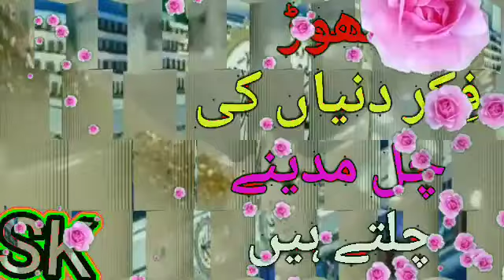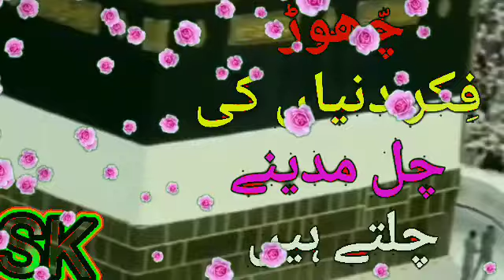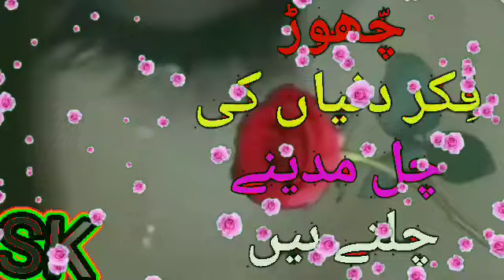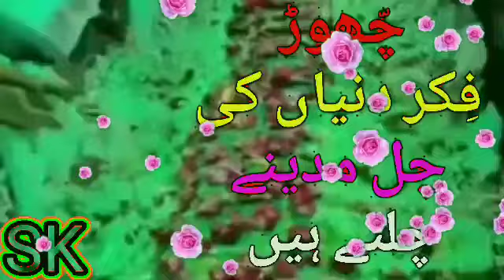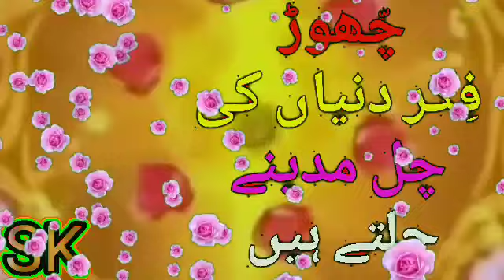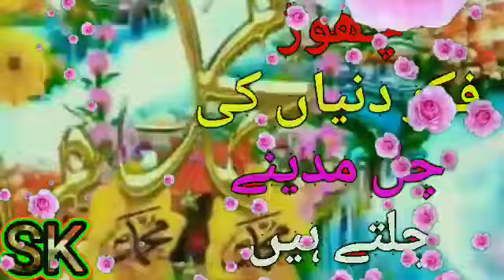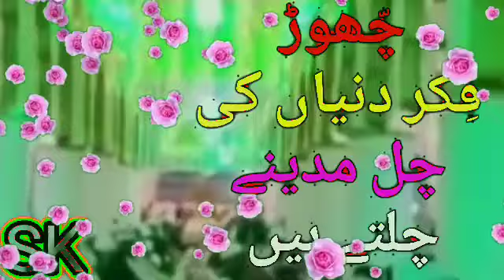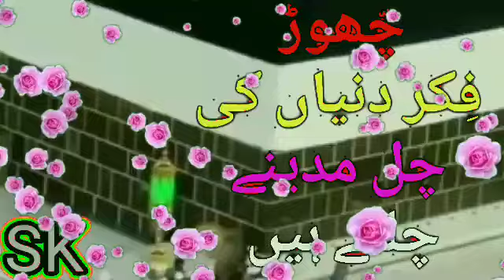Chor Fikr duniya ki ll New kalaam 2023 ll @SKKHANkhan771 Female voice 🌹🌹🌹.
Chor fikr duniya ki chl madeene chalte hai chal madeene chalte hai.

New kalaam 2023.

SK KHAN KHAN naat khawan.

Artist: SK KHAN KHAN.

Aditer by: AK Babu.

Kalaam:  All mix.

Girl voice.